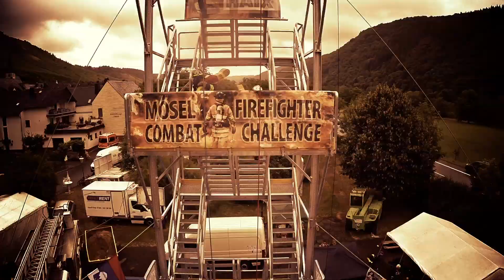HAIX - Fire Fighting Combat Challenge 2014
Erstmals kam bei der Mosel Fire Fighter Challenge der HAIX Tower zum Einsatz. In verschiedenen Disziplinen kämpfen die Feuerwehrmänner und Feuerwehrfrauen um Bestzeiten auf dem Parcours. Dabei gehen sie an das absolute Limit ihrer Leistungsgrenzen und demonstrieren eindeutig wie hart die Einsätze, die sie täglich leisten, sind.